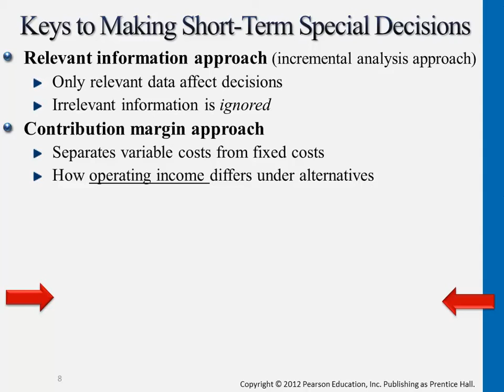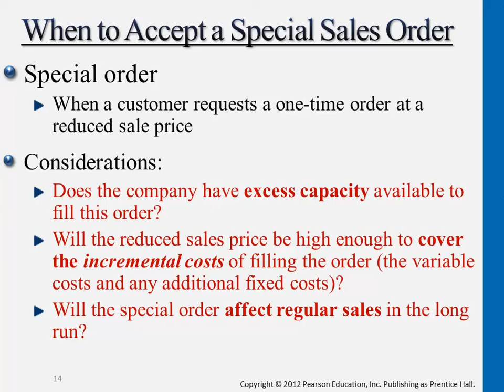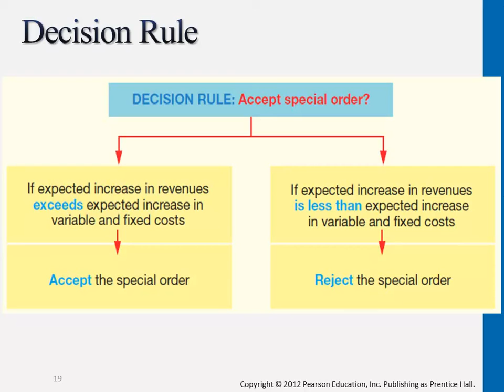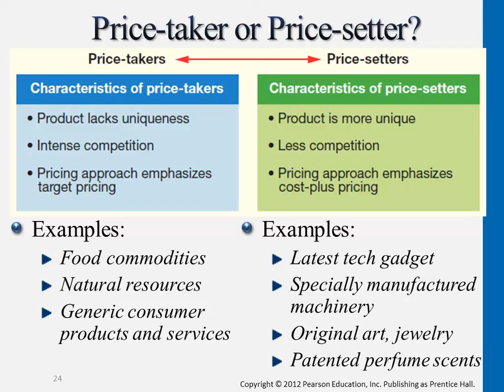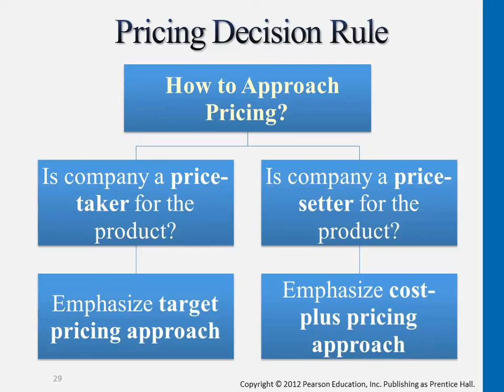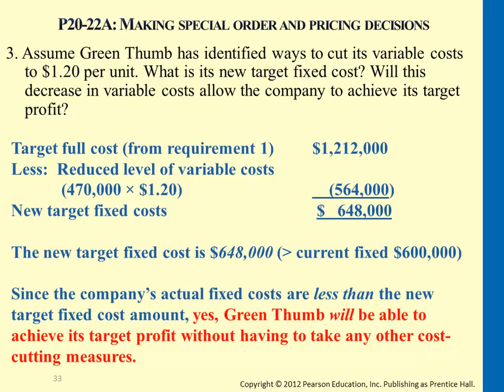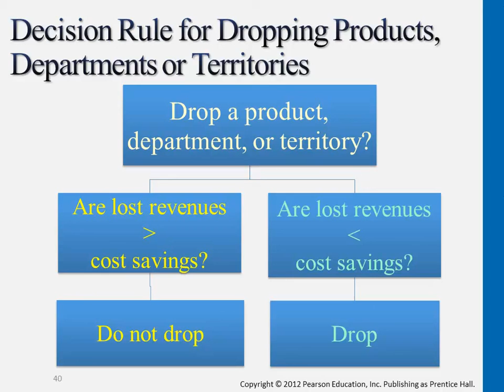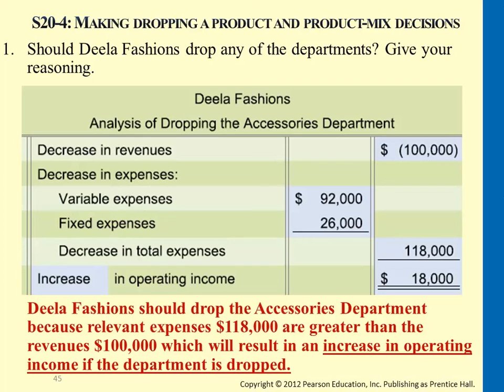Managerial Accounting: Short-Term Business Decisions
Lecture 9: Short-Term Business Decisions
by Professor Victoria Chiu
(Chapter 20)

In this lecture, short term business decisions are introduced and the methods used to make the aforementioned decisions (such as the "relevant information approach" and the "contribution margin approach").  Pricing considerations are also discussed as well as the terminology involved (price-setters vs. price-takers, target pricing, and cost-plus pricing).  Lastly, decisions involving whether or not to drop a product are discussed, as well as the alternative to outright dropping a product - adopting a different product mix.

Begins with Keys to Making
Short Term Special Decisions

Special Sales Orders:  5:15

Incremental Analysis:  16:15

Decision Rule:  18:25

Exercise E20-10: 18:52
(Making Special Order and Pricing Decisions)

Exercise E20-10 Solution:  23:47

Pricing Considerations
(Price-takers vs. Price setters):  29:57

Target Pricing (price-takers): 33:51

Options (other considerations):  35:37

Cost-Plus Pricing (price-setters):  37:03

Calculating Cost-Plus Pricing:  39:03

Pricing Decision:  40:38

Exercise P20-22A:  41:18

Exercise P20-22A:  47:11

Analyzing an Income Statement
(comparing income to determine
whether or not to drop a product):  54:59

Dropping Products (or not):  59:51

Multiple Choice Exercises   1:03:42

Product Mix:  1:06:34

Exercise S20-4:  1:10:56